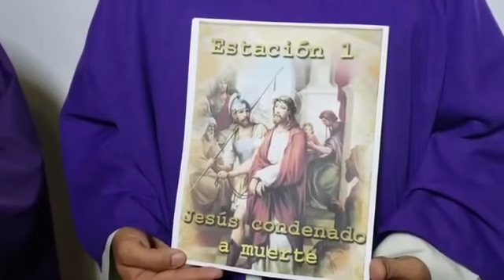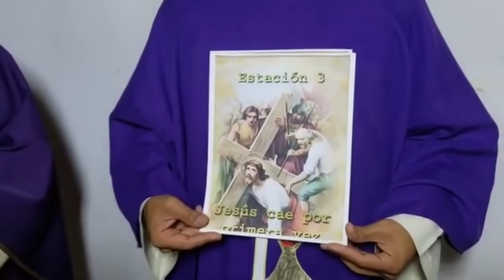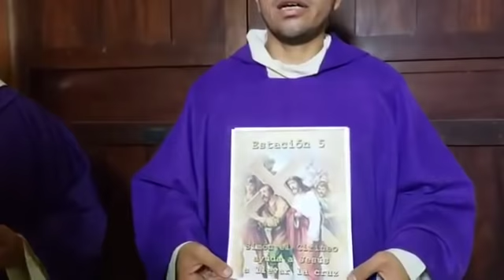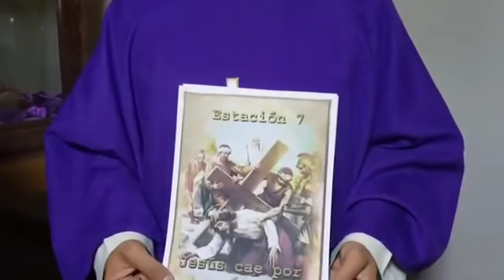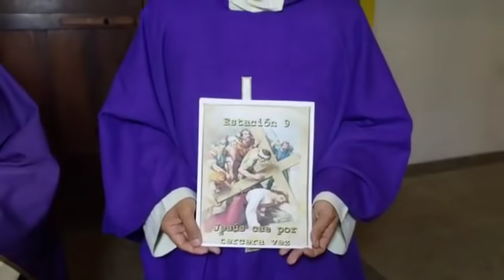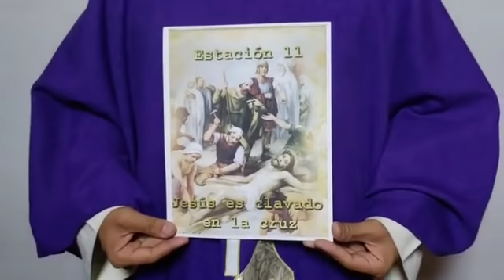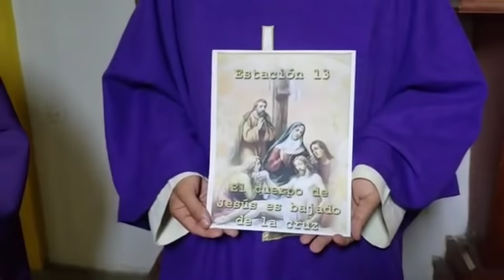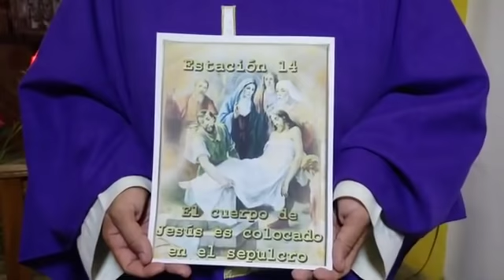Santo Vía Crucis en audio y video